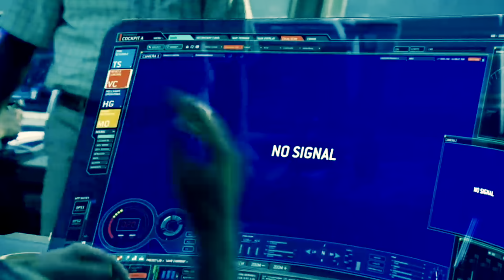They Lives On A Big Tree With Beautiful Natures That Glows At Nights | Avatar 1 Recap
shorturl.at/pwyA0